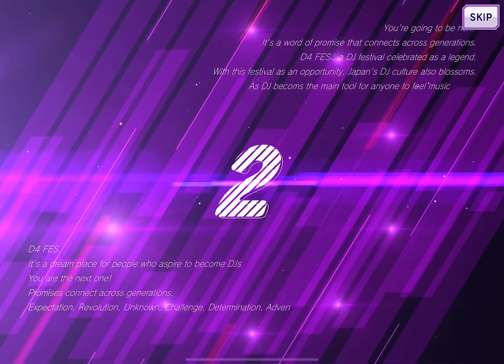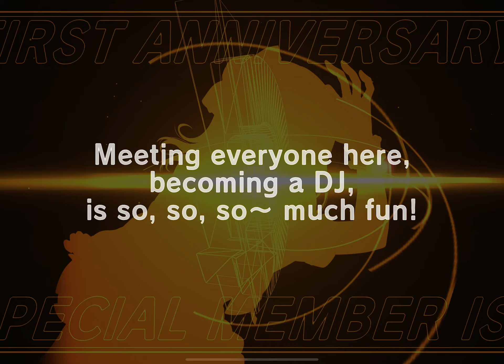D4DJ Anniversary Gacha Scouting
Don’t ask about the other 2 pulls for this, they were awful lol